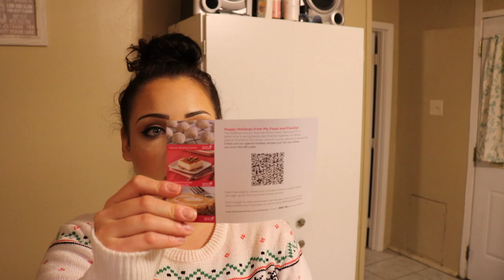Vlogmas Day 19! Influenster VoxBox and Cook with Me | Cassandra Marie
Oh hey! Today I present you my Influenster VoxBox unboxing and a quickie little make dinner with me. If you didn't know now you do that I am predominantly vegan and the lobstah is vegetarian so we had us some stir fried veggies and good ole Trader Joe's vegetable pockets which P.S. were totes delish. 10/10 buying again when I'm in Albuquerque this week. Anyway I hope you enjoy and I will be testing out these complimentary products over the next couple weeks or so and let y'all know how they work out for me.

xxo, Cass